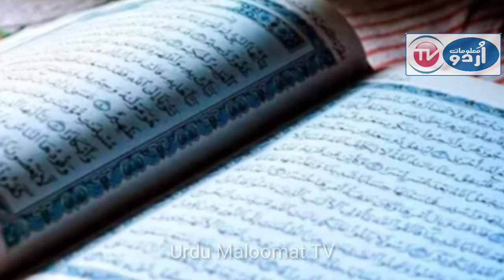How Maldives Changed with a single incident.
Maldives documentary the single incident which changed the whole environment of Maldives.
__/LINKS\_

The content of this channel is for entertainment and educational purposes.

this channel are just for the purpose of education and entertainment .